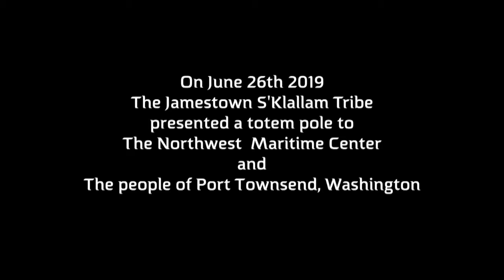Totem Pole Raising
On June 26th, 2019 the Jamestown S'Klallam Tribe presented a totem pole to the Northwest Maritime Center and The people of Port Townsend.  This video is a short production of the raising of the totem pole.